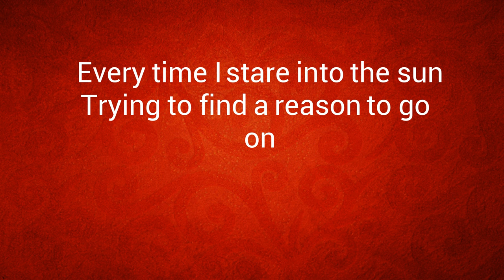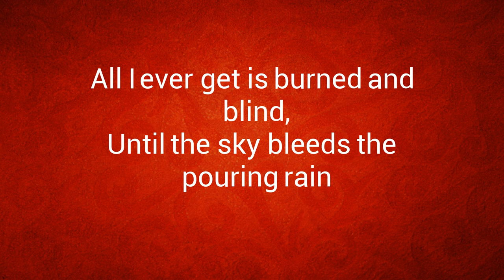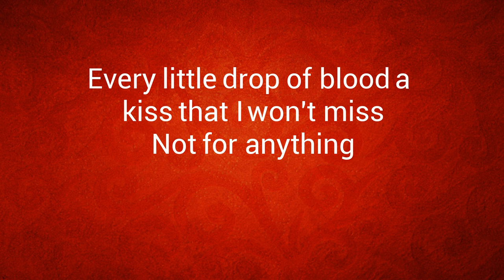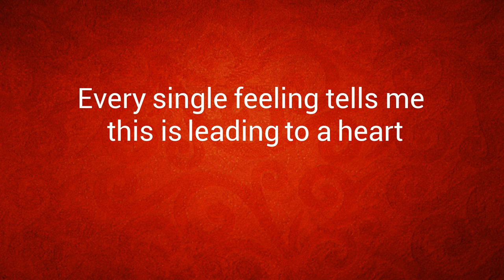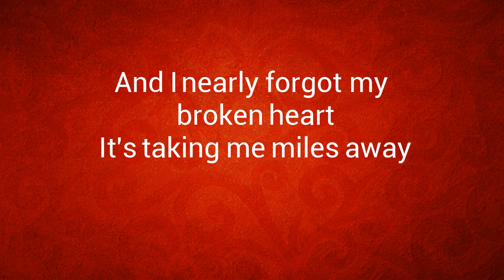Chris Cornell- Nearly Forgot My Broken Heart (Lyrics)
"Nearly Forgot My Broken Heart"

Every time I stare into the sun
Trying to find a reason to go on
All I ever get is burned and blind,
Until the sky bleeds the pouring rain

When you came along the time was right
Pulled me like an apple red and ripe
Wasn't very long you took a bite
And did me wrong, and it serves me right

And I nearly forgot my broken heart
It's taking me miles away,
From the memory of how we broke apart
Here we go round again, again

Every little key unlocks the door,
Every little secret has a lie
Trying to take a picture of the sun
It won't help you to see the light
Every little word upon your lips
Makes a little cut where blood pours out
Every little drop of blood a kiss that I won't miss
Not for anything

Here we go round again

Every single feeling tells me this is leading to a heart
In broken little pieces and you know I need this
Like a hole in the head